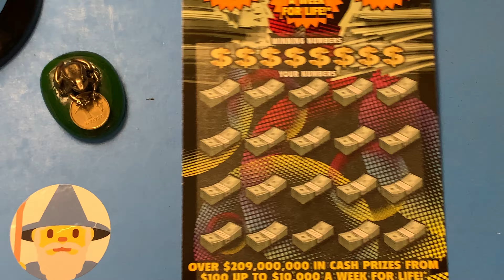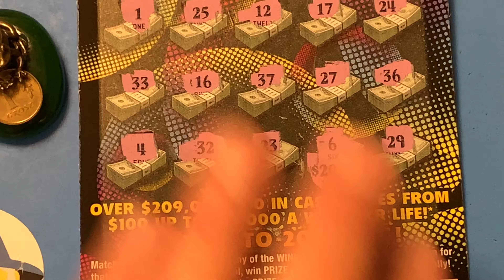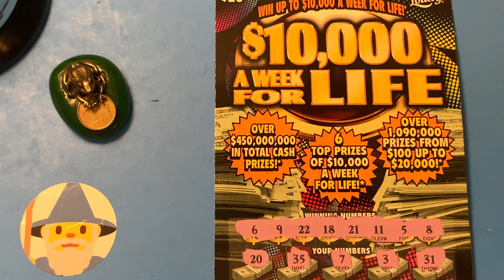FLORIDA LOTTERY SCRATCH OFF WINNER - $10,000 A WEEK FOR LIFE TICKET